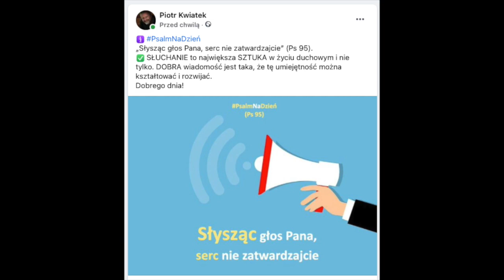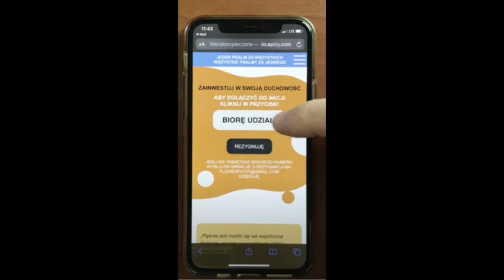1W1 (4) INFO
🙏 ZAPRASZAMY DO WSPÓLNOTY 1W1:
(Jeden Psalm za wszystkich, wszystkie psalmy za jednego)
✅ AKCJA 1W1